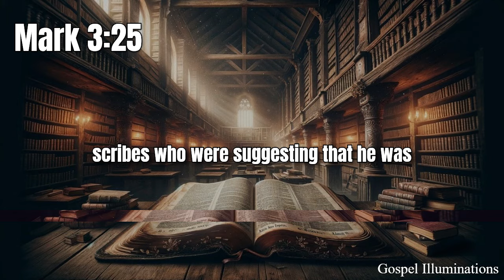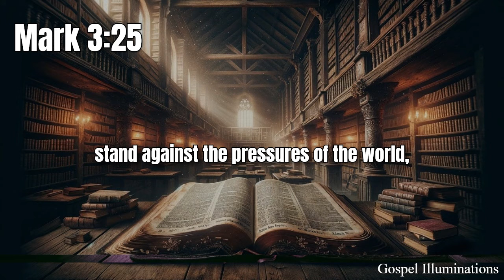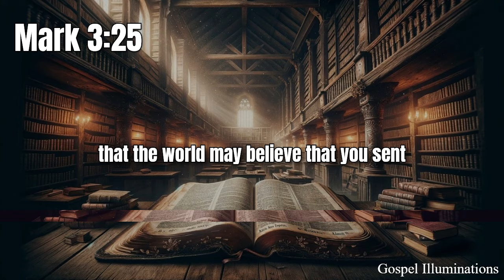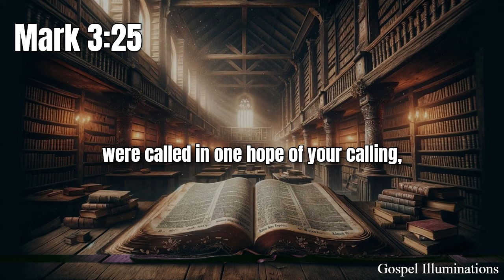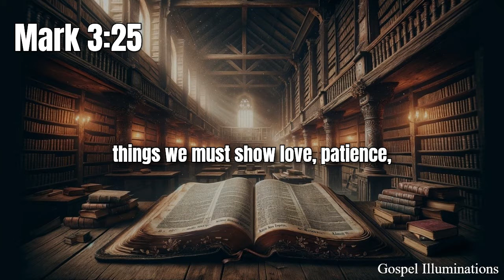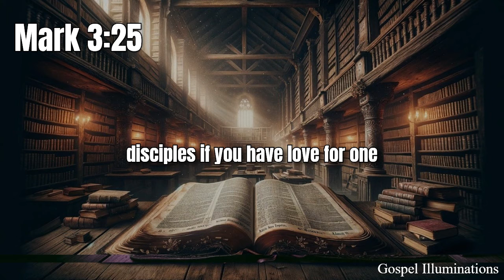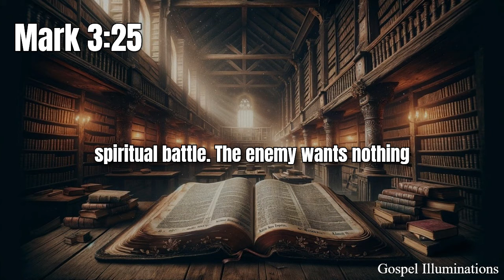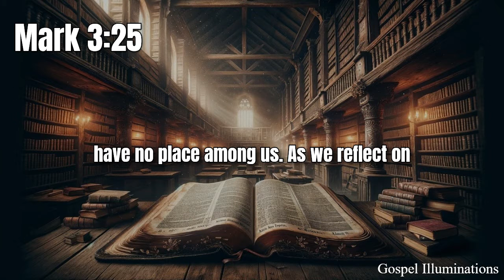Mark 3:25 Explained | How Satan Uses Division to Weaken the Church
Mark 3:25 says, "If a house is divided against itself, that house cannot stand." Jesus delivers this powerful statement in response to the accusations of the scribes, who claimed He was casting out demons by the power of Beelzebub. Jesus confronts their faulty logic, explaining that no kingdom or household can survive if it is torn apart by internal conflict. This principle extends beyond the immediate context and serves as a profound warning about the dangers of division—whether in families, churches, or communities.
In the body of Christ, unity is essential for the church to thrive and fulfill its mission. Romans 12:5 reminds us, "So we, being many, are one body in Christ, and individually members of one another." Just as a physical body needs all its parts working together, so too must the church function in unity to remain effective. Division weakens our ability to spread the Gospel, serve others, and stand against the schemes of the enemy.
Satan knows that division disrupts the church's ability to accomplish its mission. First Corinthians 1:10 warns against this very danger: "Now I plead with you, brethren, by the name of our Lord Jesus Christ, that you all speak the same thing, and that there be no divisions among you, but that you be perfectly joined together in the same mind and in the same judgment." Paul stresses the importance of believers speaking in agreement and working toward a unified goal.
However, unity in the church does not mean compromising the truth. Ephesians 4:3 encourages us to "endeavor to keep the unity of the Spirit in the bond of peace." True unity is grounded in the truth of God's Word. Unity built on false teaching or the neglect of essential doctrines is not true unity at all. Jude 1:3 reminds us to "contend earnestly for the faith which was once for all delivered to the saints." We must hold firmly to the core truths of the Gospel if we are to experience genuine unity.
At the same time, unity requires humility and love. Philippians 2:3-4 instructs us, "Let nothing be done through selfish ambition or conceit, but in lowliness of mind let each esteem others better than himself." Love, patience, and forgiveness are essential for maintaining unity. Without these, division takes root, and the church is weakened from within.
Mark 3:25 serves as a sobering reminder that division is a tool of the enemy to dismantle the effectiveness of God’s people. When we allow discord, jealousy, or pride to take hold, we give the devil a foothold in the church. The path forward is clear: we must seek unity through the power of the Holy Spirit, grounded in biblical truth, and exercised with love and humility. As Jesus prayed in John 17:21, "That they all may be one, as You, Father, are in Me, and I in You; that they also may be one in Us, that the world may believe that You sent Me." Our unity reflects Christ to the world and strengthens our ability to stand firm against the powers of darkness.
Division weakens, but unity in Christ strengthens. Let us heed the warning of Mark 3:25 and strive for unity, grounded in truth, empowered by the Spirit, and demonstrated through love.